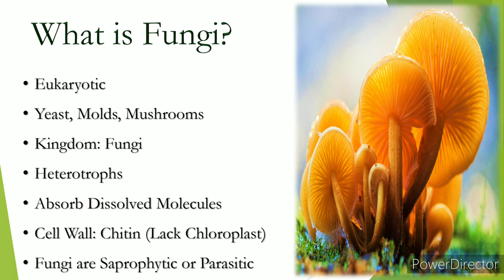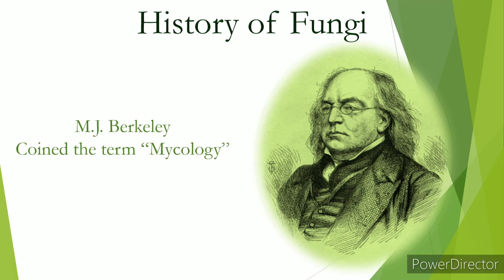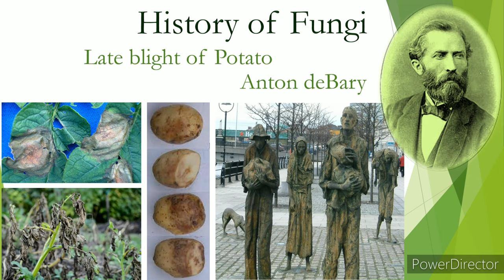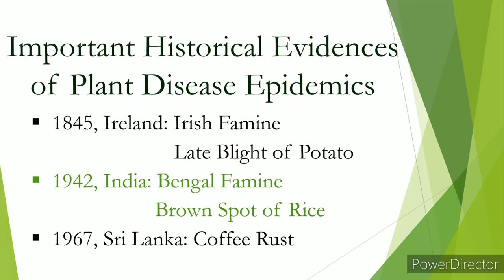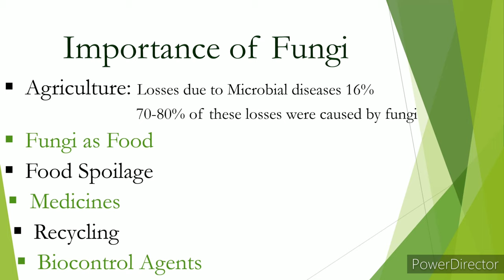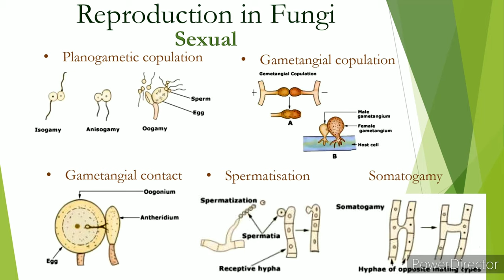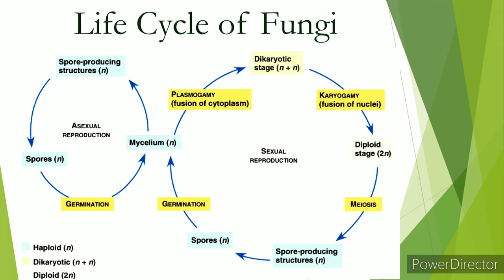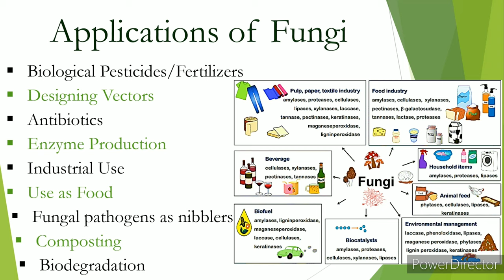Lecture 9: Fungi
Microbiology Lecture 9
Fungi

What are Fungi?
History of Fungi
Improtant Historical Evidences of Plant Disease Epidemics
Importance of Fungi
Classification of Fungi
Structure of Fungi
Reproduction in Fungi
Life Cycle of Fungi
Penetration of Fungi
Spread of Fungi
Symptoms caused by Fungi
Imperfect Fungi Producing Conidia
Applications of Fungi

Dhruva's Web